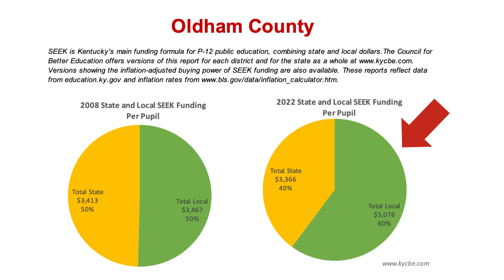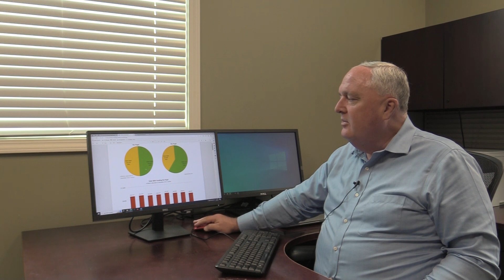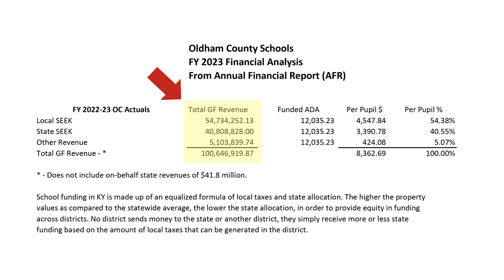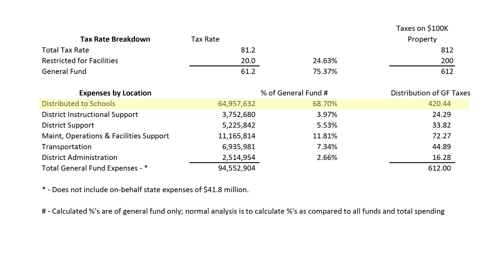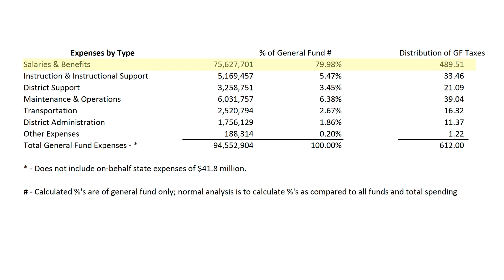FY23 Financial Analysis